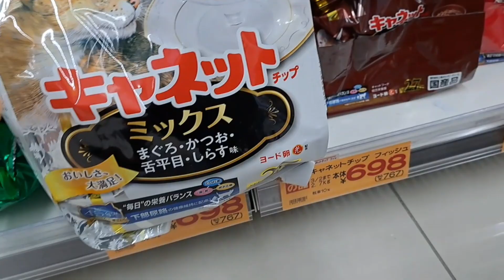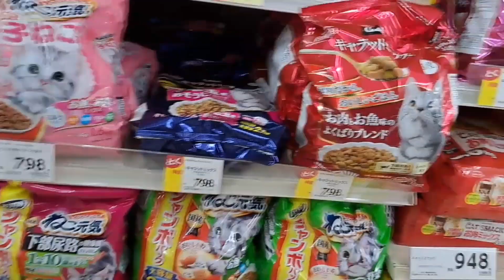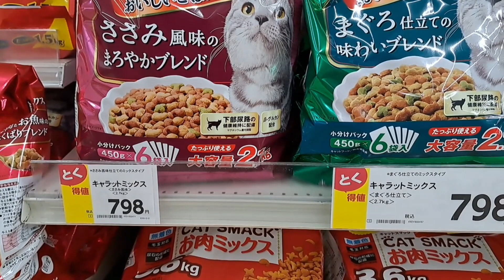電気代が高すぎてびっくり！猫のご飯も値上げ？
電気代が高すぎてびっくり！たまげた